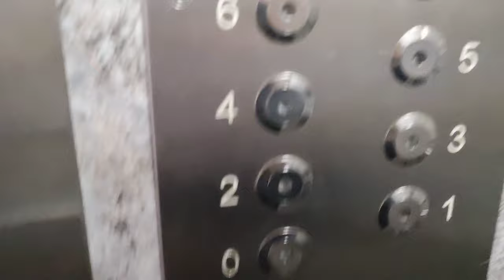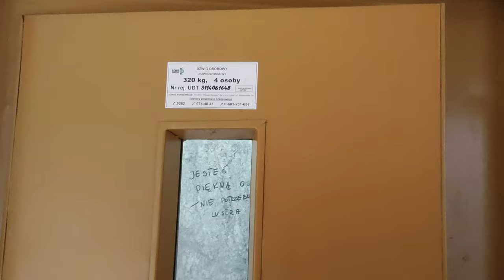[*] Zremb osiedlowy mod. DSŁ Limanowskiego 67 kl.II